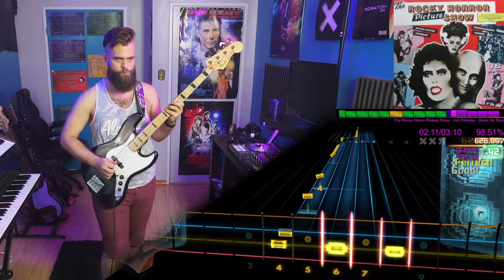The Rocky Horror Picture Show－Hot Patootie - Bless My Soul｜Rocksmith Bass Tabs [E Std]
The Rocky Horror Picture Show－Hot Patootie - Bless My Soul
_The Rocky Horror Picture Show_ (1975)
*Arrangement:* Bass
*Tuning:* E Standard
*Chart By:* Syvaa